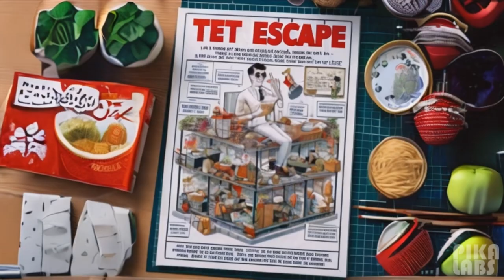# Trốn Tết 🎉 Quyền Tự Do Cá Nhân 😊 Sự Độc Lập 🎶Mẩu Chuyện Vui Nhộn về “Trốn Tết”🎉 🦞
X21724 😊